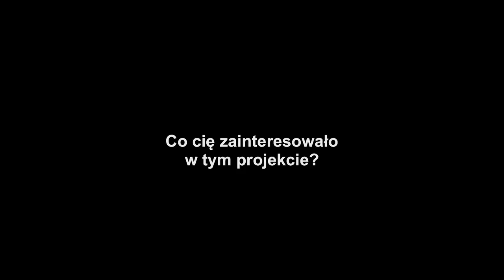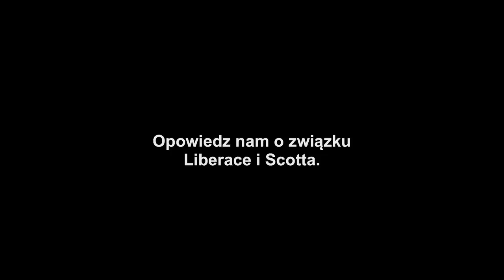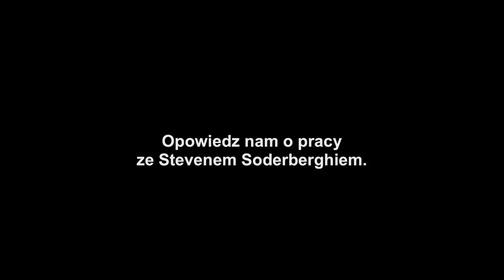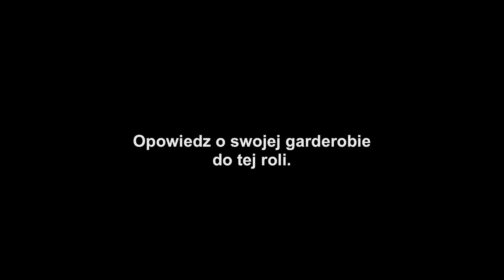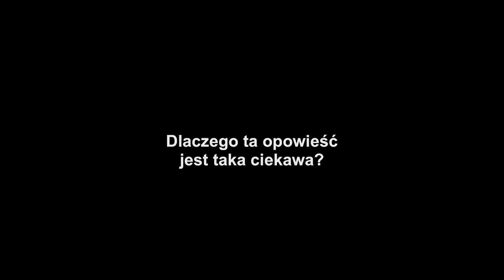Wielki Liberace - Matt Damon o swojej roli w filmie Stevena Soderbergha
Film w kinach od 29 listopada 2013.
Życiowa rola zdobywcy Oscara Michaela Douglasa („Wall Street", „Nagi instynkt"), któremu partneruje znakomity Matt Damon („Buntownik z wyboru", „Tożsamość Bourne'a"), w wielkim pożegnaniu z filmem Stevena Soderbergha, twórcy m.in. „Erin Brockovich", „Ocean's Eleven: Ryzykowna gra", czy „Solaris".
„Wielki Liberace" to prawdziwa historia wielkiej gwiazdy estrady polskiego pochodzenia. Świat znał go jako Valentino Liberace - bajecznie bogatego, niewiarygodnie utalentowanego i kochanego przez publiczność celebrytę. Jego występy zawsze były wielkim wydarzeniem, a pełen przepychu styl stał się inspiracją m.in. dla Eltona Johna, Madonny, czy Lady Gagi. Jednak jego prywatne życie odbiegało od wszystkiego, co wiedziały o nim miliony fanów.
Film, pokazany w konkursie festiwalu w Cannes i nagrodzony 11 statuetkami Emmy, oficjalnie zamyka karierę Stevena Soderbergha, jednego z najwybitniejszych współczesnych amerykańskich reżyserów filmowych, nagrodzonego Złotą Palmą za „Seks, kłamstwa i kasety wideo" oraz Oscarem za „Traffic", który postanowił więcej nie reżyserować.